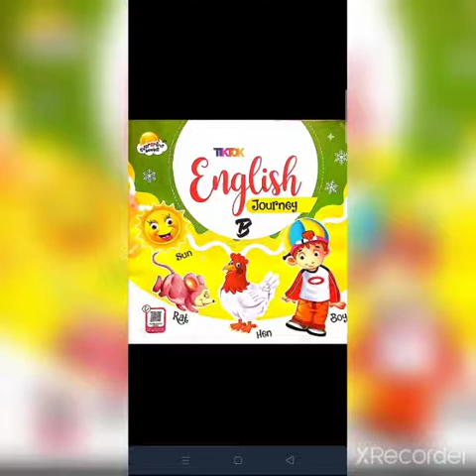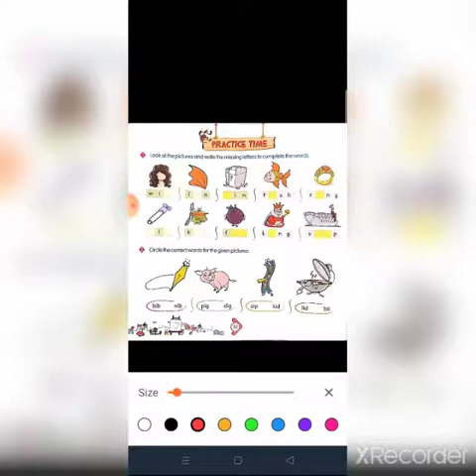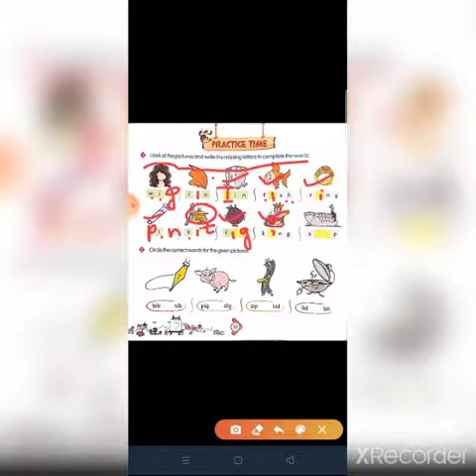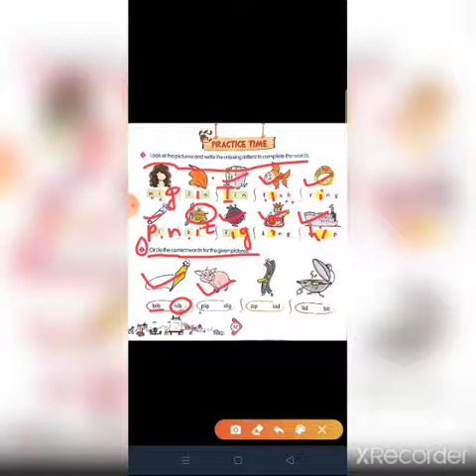L.K.G. ENGLISH BY MS. AFSHA, 25-08-2020